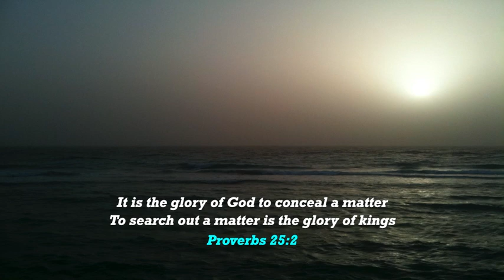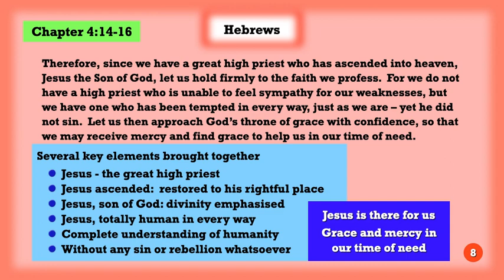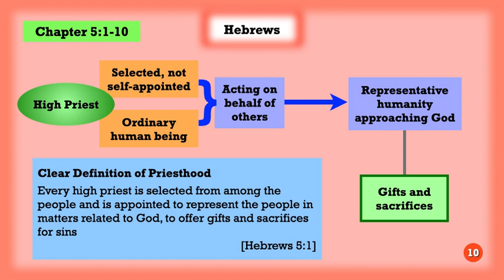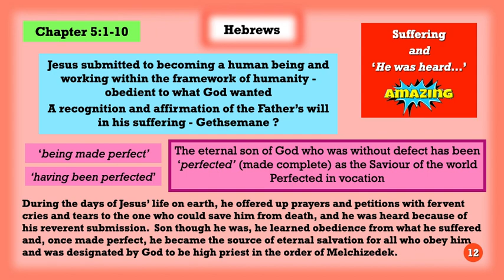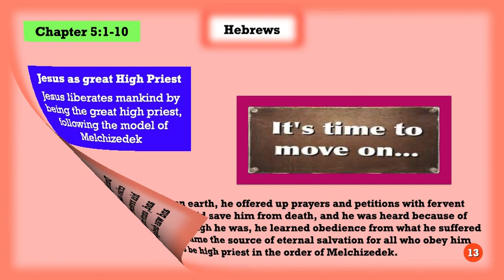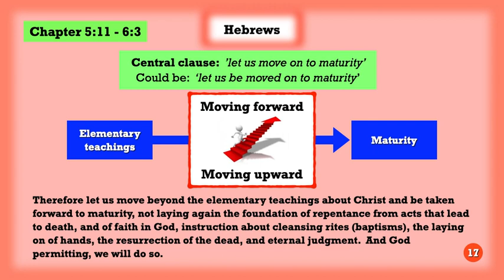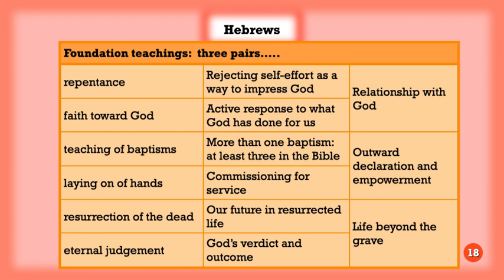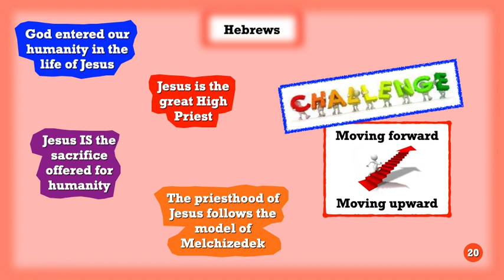Hebrews 4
Starting at chapter 4 verse 14, we have the start of Jesus of being presented as the great High Priest and the ideas are tracked through much of chapter 5.  However, at verse 11 of chapter 5, the writer breaks off, perhaps sensing the need to challenge his readers to be willing to move on.  He speaks of ‘elementary teachings’ and described what these are, this being very insightful.  He argues that we must always be willing to move on to greater maturity.  There is no place for spiritual inertia or spiritual lethargy.